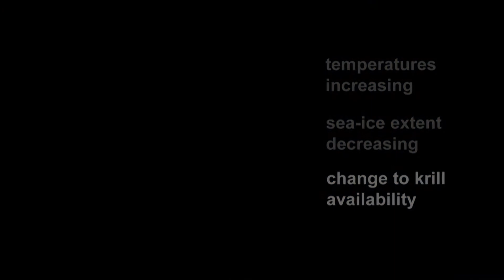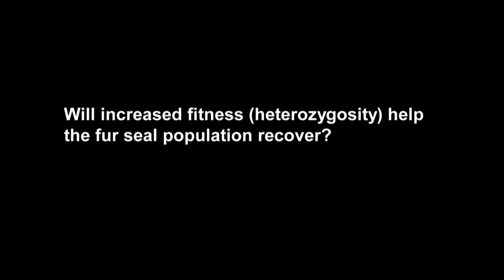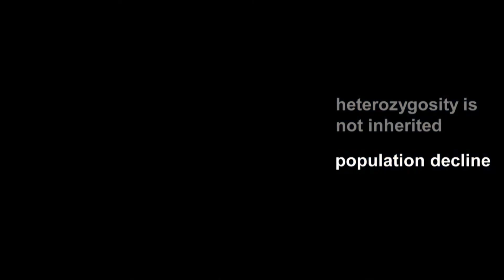Genetic Study on Antarctic Fur Seals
Dr Jaume Forcada describes his work on the genetic analysis of Antarctic fur seals. This study alongside decades of in-depth monitoring, has provided unique insights into the effect of climate change on a population of top-predators. Published in Nature this week, the findings show that the seals have significantly altered in accordance with changes in food availability that are associated with climate conditions. Despite a shift in the population towards 'fitter' individuals, this fitness is not passing down through generations, leaving the population in decline.